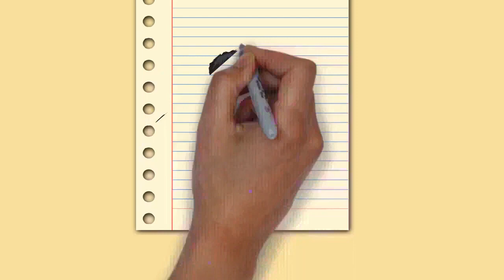Draw My Life Alcoholism